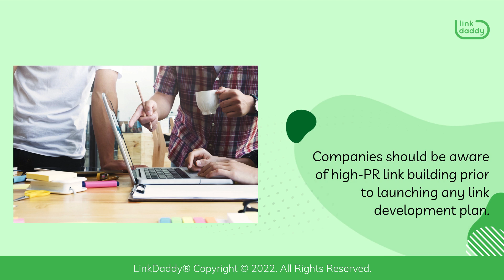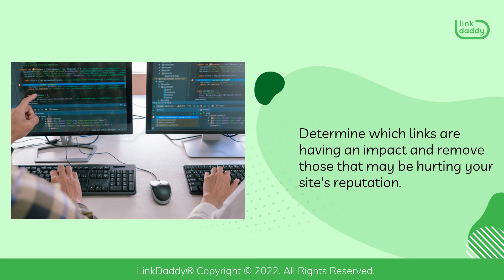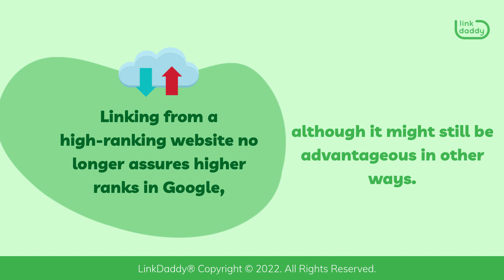What it Takes to Build High Quality Backlinks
The term "high PR link building" or "high PageRank link building" refers to the practice of establishing links to high-ranking websites.

Chapters
00:00 Do you know what it takes to build high-quality backlinks?
00:04 High PR Link Building
01:13 How To Get Links From Top-Ranking Websites

Higher PageRank (PR) backlinks are the most beneficial. The quality of the backlinks, on the other hand, might make up for the overall lack of numbers. Companies should be aware of high-PR link building prior to launching any link development plan. "High PR link building" refers to the practice of obtaining backlinks from reputable, high-ranking websites (PR). If a website has a high PageRank (PR), Google will be more likely to list it in its search results. Having a link building strategy with a high domain authority (PR) can help boost a website's position in search engine results for relevant keywords. In order to improve your website's search engine rankings, link building with a high domain authority (DA) is an effective strategy. Using this strategy, you'll get links from high-ranking websites to your site. PageRank increases as the number of high-quality backlinks to your site grow.

Google and other search engines rely heavily on PageRank for determining rankings. Google may punish you if you have too many low-quality backlinks or not enough quality backlinks. Determine which links are having an impact and remove those that may be hurting your site's reputation. It is common practice to approach high-ranking websites and blogs to request that they link to your website. This is known as "high PR link building." Prior to Google's recent algorithm change, building links was an excellent technique to improve your website's search engine rating on major search engines. People started abusing Google's algorithm by purchasing links or publishing spammy content with a lot of links, thus the search engine issued an algorithm change that devalued many of these links. Linking from a high-ranking website no longer assures higher ranks in Google, although it might still be advantageous in other ways.

Link building is a critical component of search engine optimization (SEO). You'll need it if you want your website to appear high in search engine results for the terms you choose. As a result of the links you build to your site, search engines regard it as a reliable and authoritative resource on the topic. By doing so, search engines will offer your site an advantage over the competitors. Building high-PR links are necessary for search engines to see your site as reputable and authoritative. Search engine rankings improve as a result.

Get quality backlinks to increase your website traffic!
today and learn more about our SEO services!